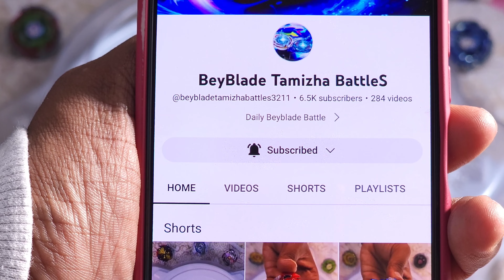Ultimate Valtryek Vs Guilty Luinor | Beyblade Burst QuadDrive | Who will win?